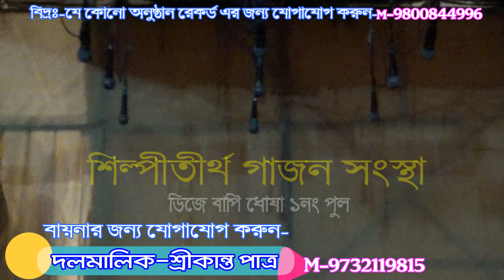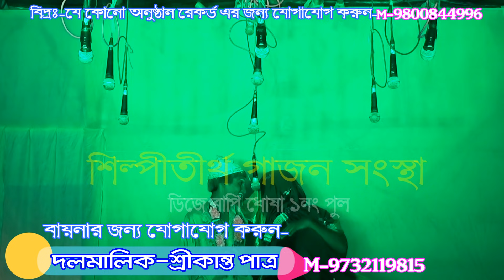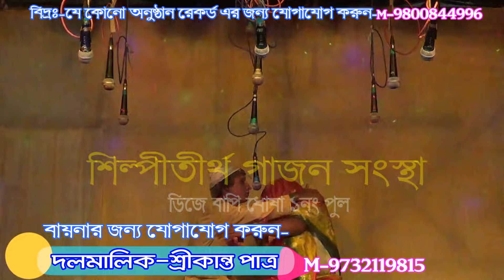শশুর মশাই বৌমার কী করছে দেখুন | Silpi Tirtha Gajon | শিল্পীতীর্থ গাজন সংস্থা | Gajan Dj Bapi